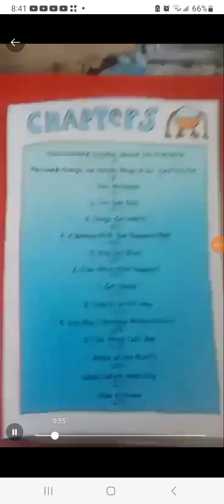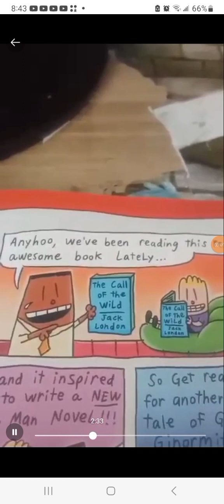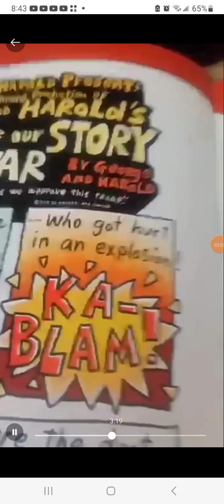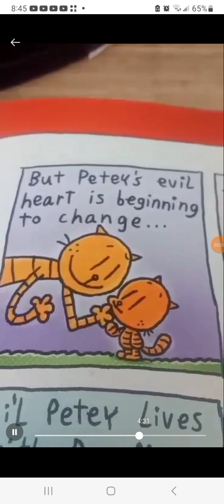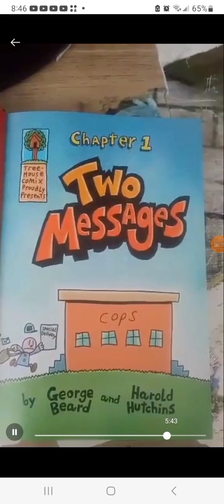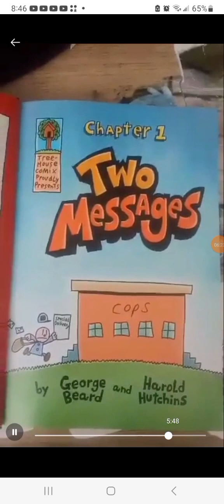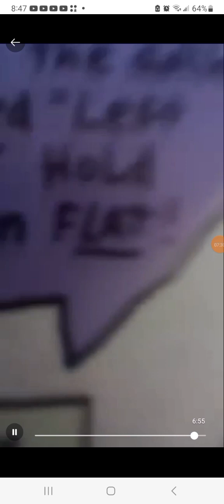Dog Man Breath Of The Wild Chapter 1 Part 1. By Dave Pickley Creator Of Captain Underpants!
Chapter One of Dog man breath of the wild!